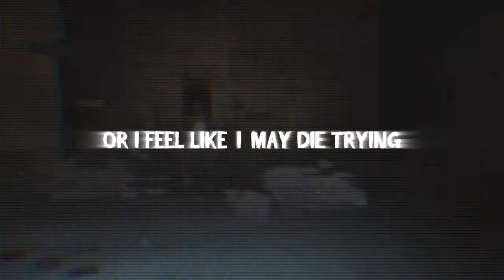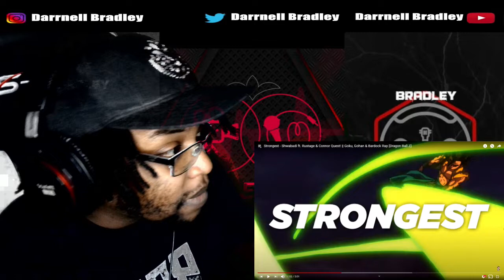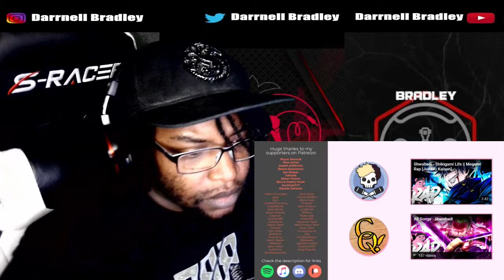FRAGMENTS - The Stupendium / TODOROKI SONG - Divide / Strongest - Shwabadi / Teen Titans OP Rap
STREAM MY MUSIC ON SPOTIFY

0:00 Vanquish SoReal

21:47 Shwabadi

33:20 Divide

41:12 Stupendium